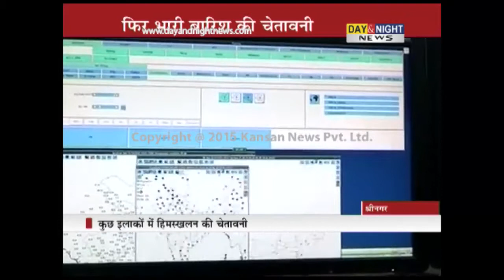Day & Night - Hindi News - 02 April 2015